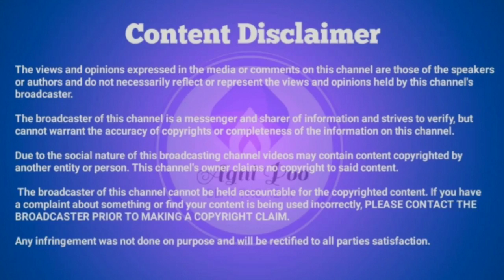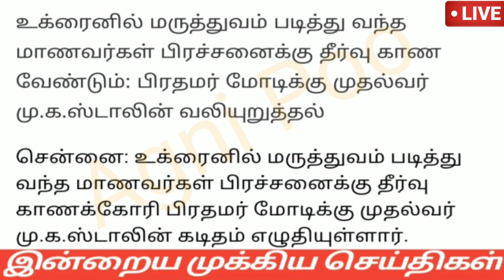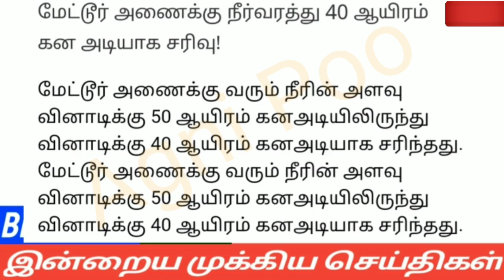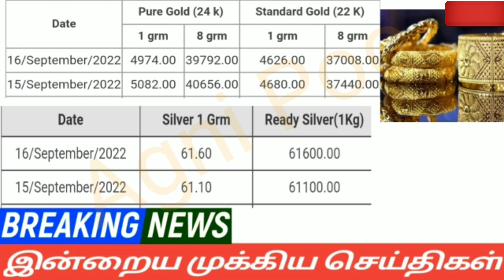காலை 8மணி செய்திகள் |17-09-2022| Morning headlines news| mukkiya seithigal| Stalin news